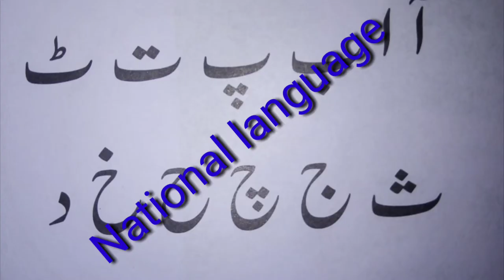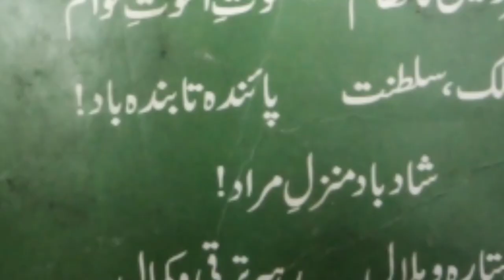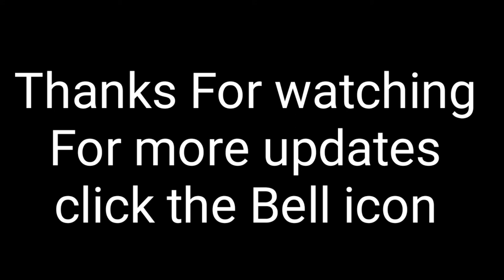National things of Pakistan, Love with pakistan, Creative video.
This video about main national things, Special about national things of pakistan, National things are our symbols , This video will Inhance patroticism, We love Pakistan and all the things of Pakistan ...
National Bird chokor
National Language Urdu National Dress Kameez Shalwar

 National river Indus river
 National Animal markhour
National game hokey
National fruit mango
National vegetable ladyfinger
National tree deodar
National flower jasmine